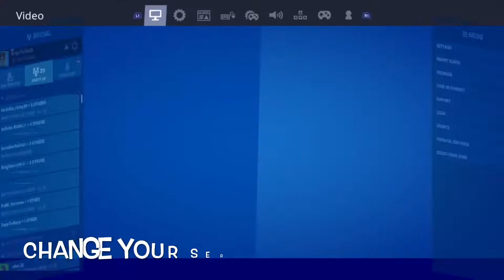How To Get Into Bot Lobbies In Fortnite PS4 (BEST GLITCH EVER)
FORTNITE CONTENT IDEAS CHAPTER 2 SEASON 2
[ALOT OF VIEWS]

HOW TO GROW A FORTNITE YOUTUBE CHANNEL

CREATOR CODE = KrypTxSaab in the Fortnite Itemshop